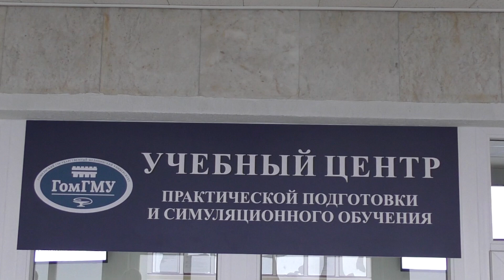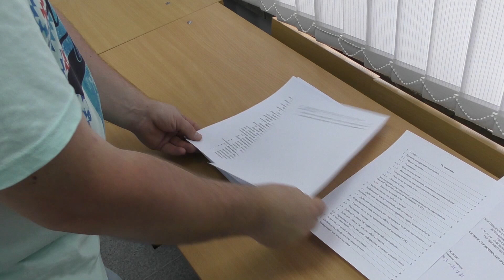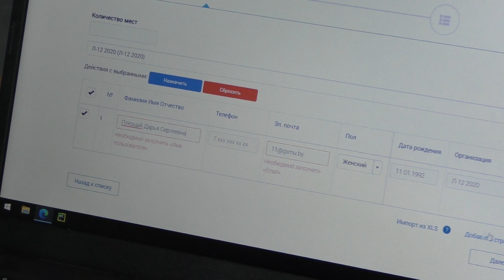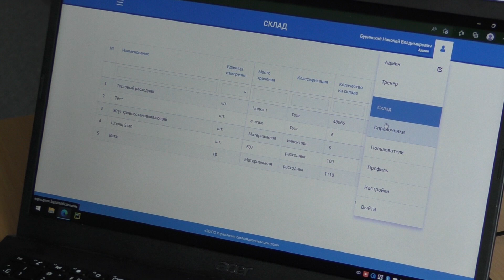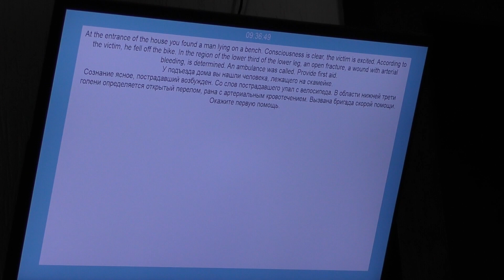Организация ОСКЭ в учебном центре ППиСО Радовня М.В.